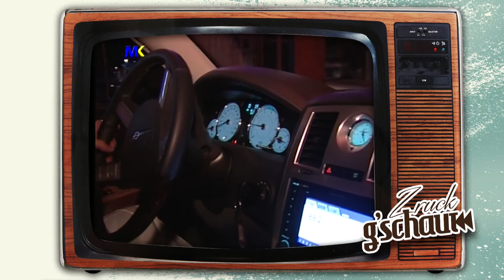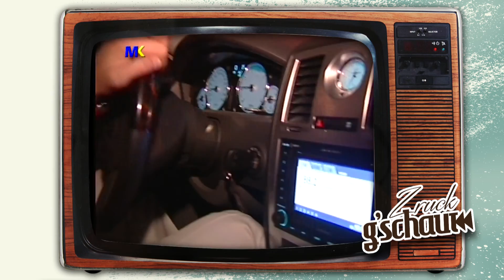Zruck gschaut: Festa Primavera im CCA